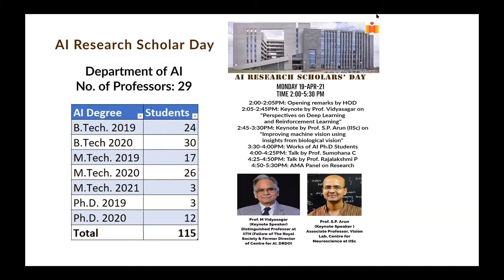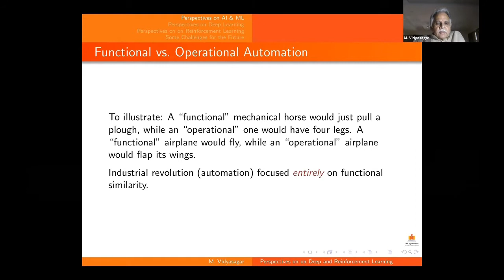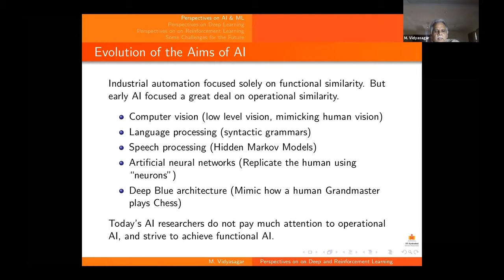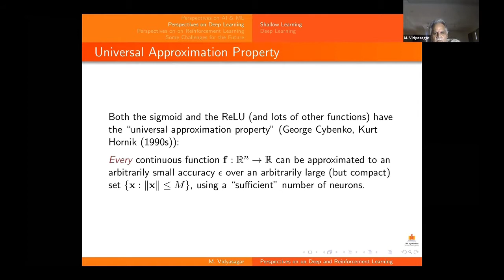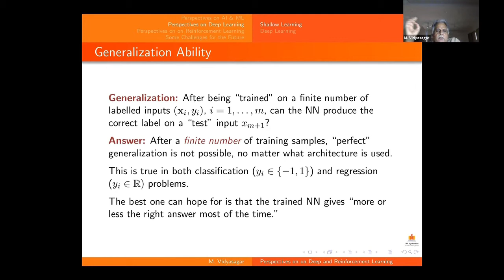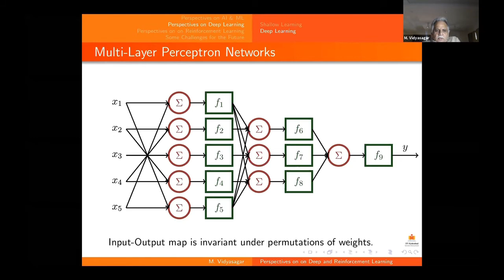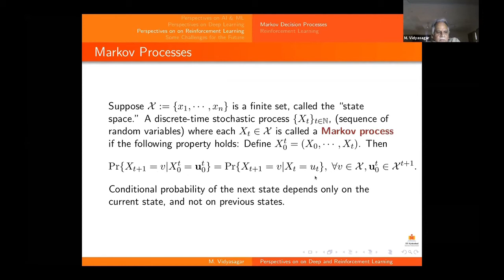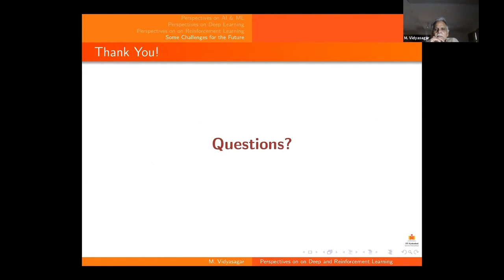Perspectives on Deep Learning and Reinforcement Learning (IIT Hyderabad)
Department of AI @ IIT Hyderabad has invited Dr. M Vidyasagar to be a keynote speaker for Research Scholars' Day. Prof. Vidyasagar is a Fellow of The Royal Society, SERB National Science Chair and Distinguished Professor at Indian Institute of Technology Hyderabad.